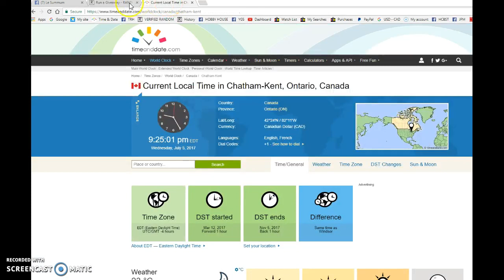Tek's Crosby auto - 07/05/2017